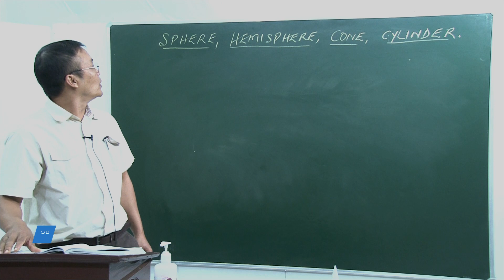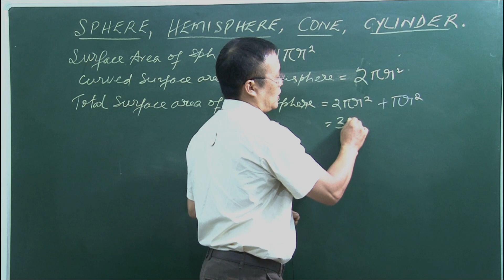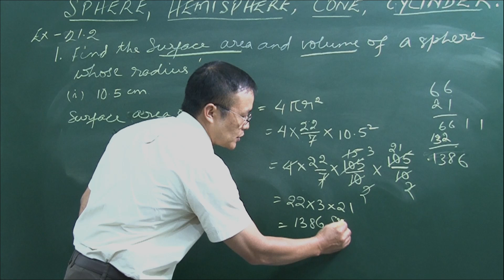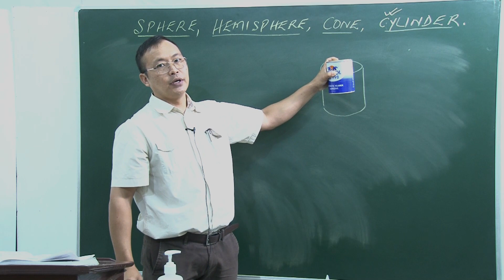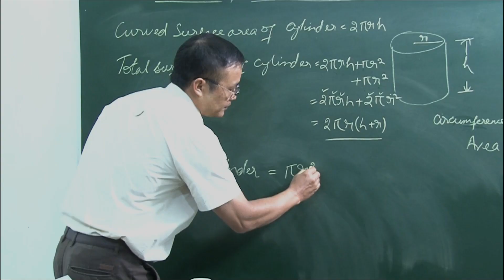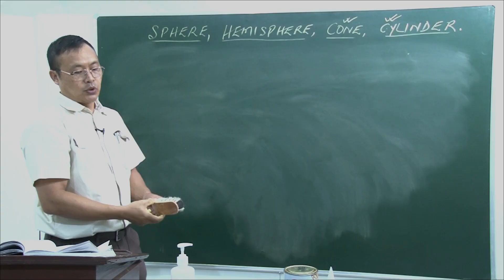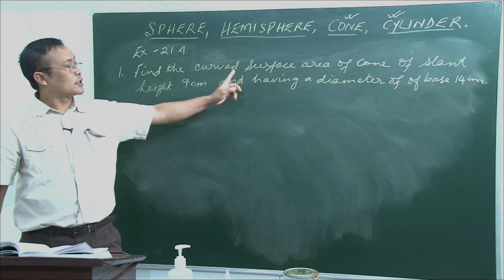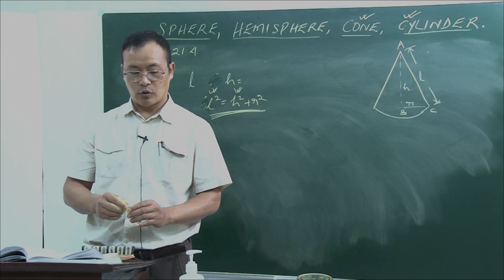Surface Areas and Volume Part - 1